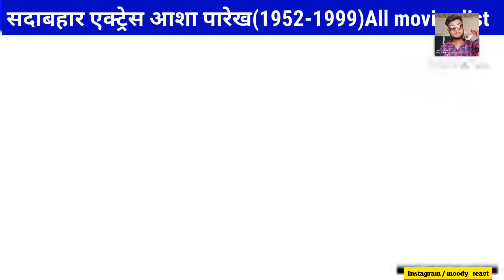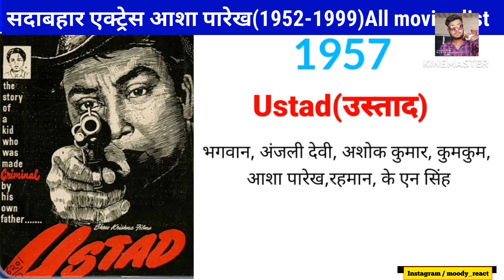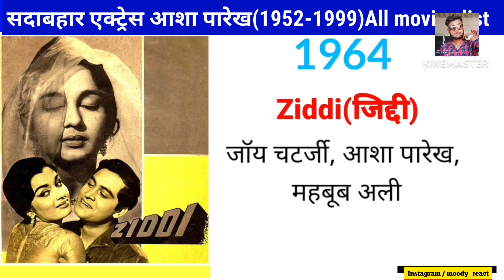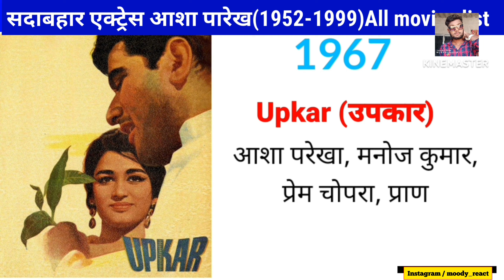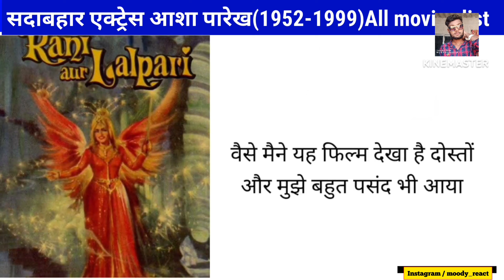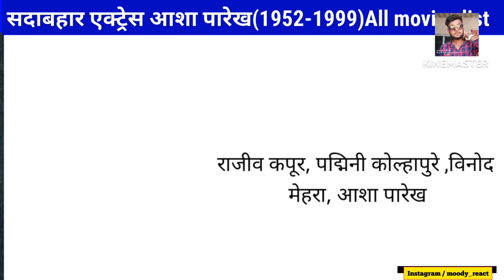आशा पारेख (1952-1999) all movie list | आशा पारेख all hit and flop movies list